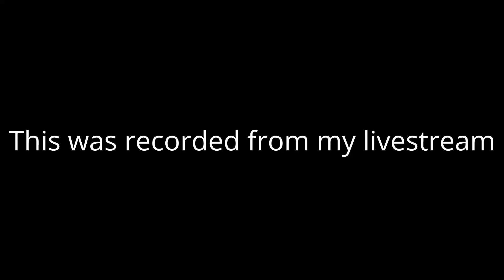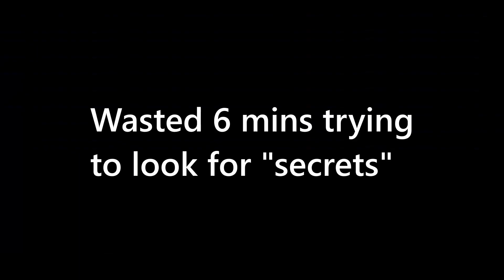Into The Other Dimension We Go! | Röki #3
Stutter is still here. sorry bout that T_T

Leaving comments as feedback would really be appreciated